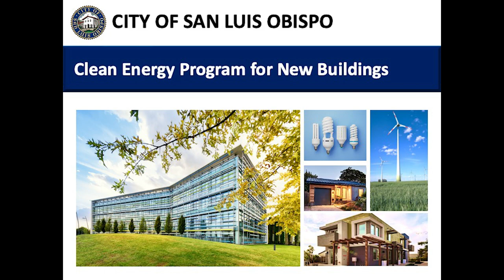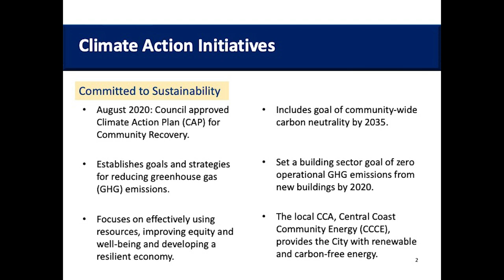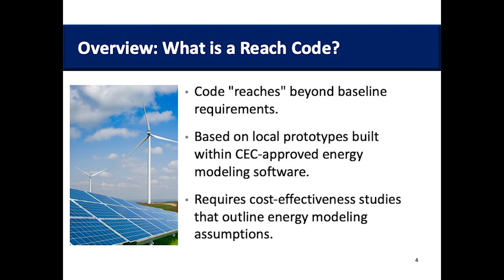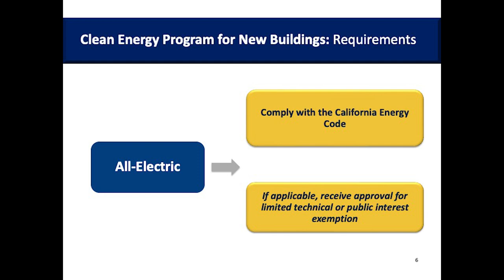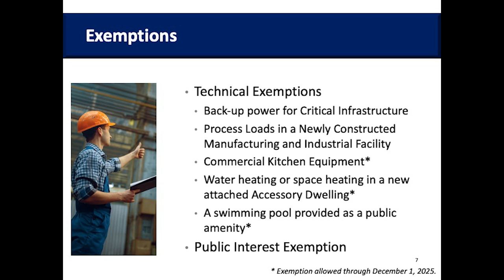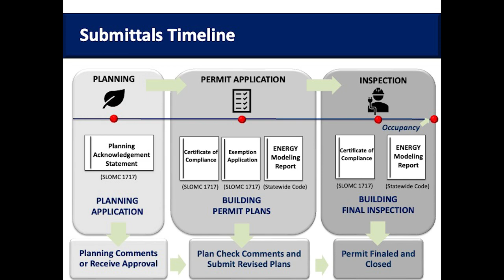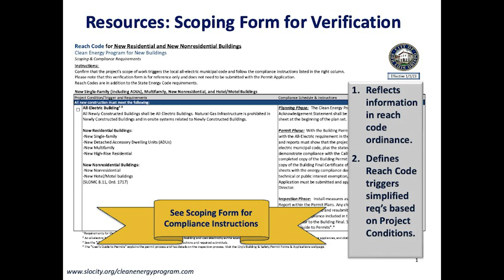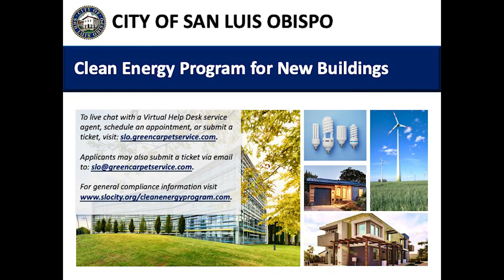San Luis Obispo Clean Energy Program for New Buildings - Effective January 1, 2023